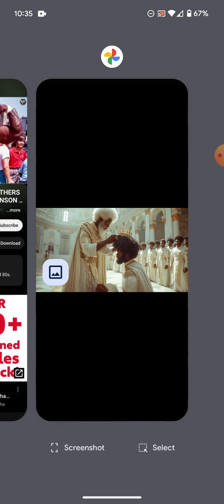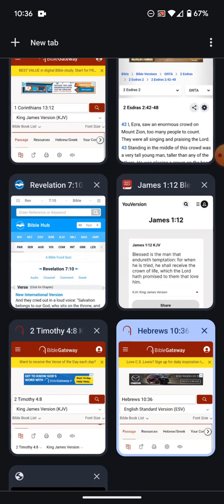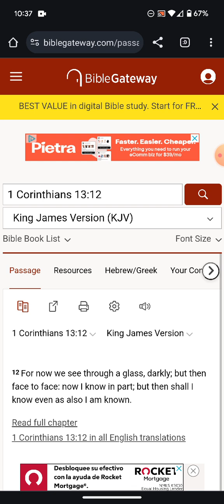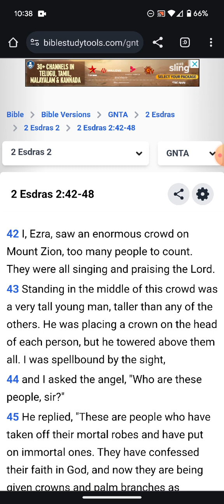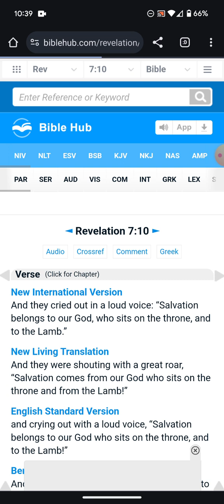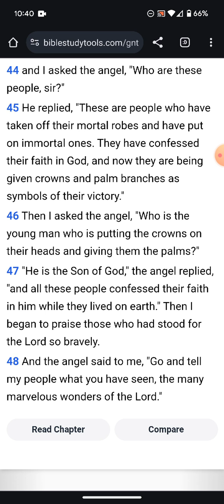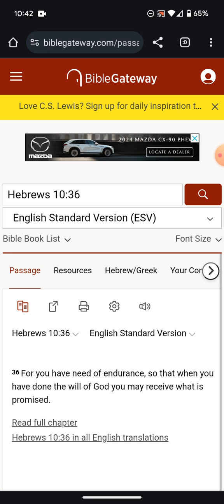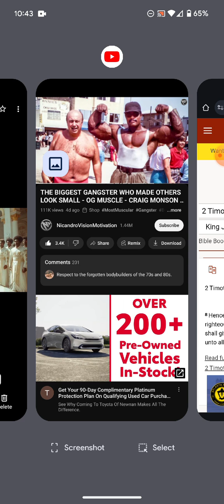Dream of New Immortal Body in the Kingdom! the Heathens will pale comparison.